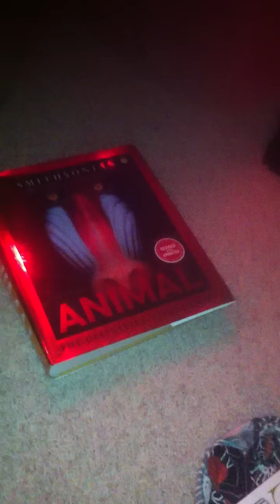Burmese Pythons and reptile room update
Update on my reptile room